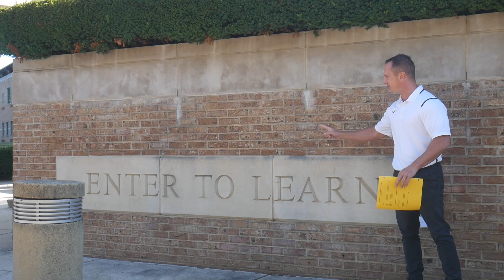First Day Intro 8/29/22